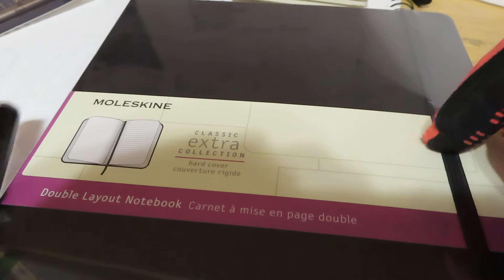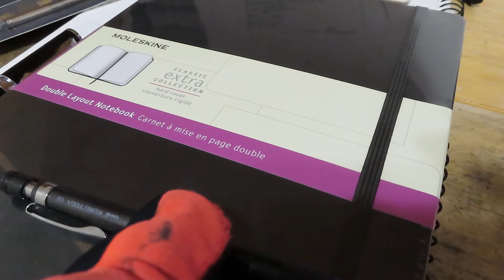PÄIVITÄ KELAAMIS VÄLINEESI . (MOLESKINE & PARKER 5th Generation)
Moleskine vihko ja Parker 5th generation kynä. On tärkeää että kelaamis työkalusi ovat parasta laatua!